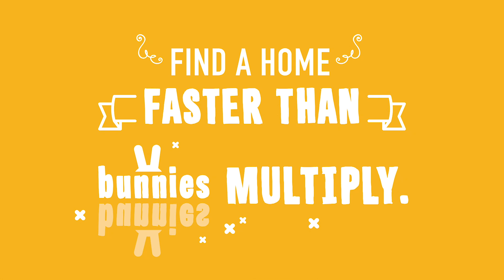Find a home faster than bunnies multiply